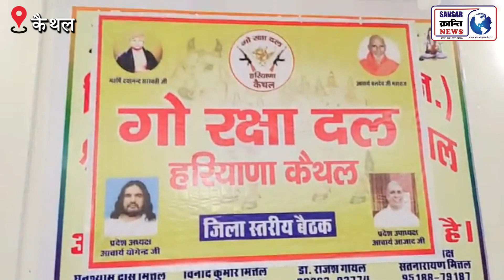अब गौ रक्षा आर्मी संभालेगी मोर्चा ! कसाईयों व सरकार की अब खैर नहीं !